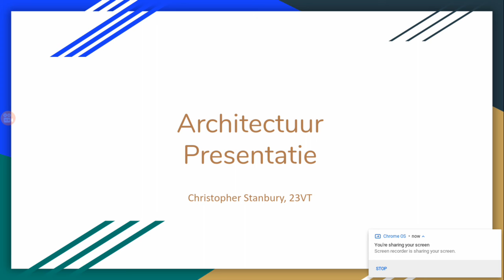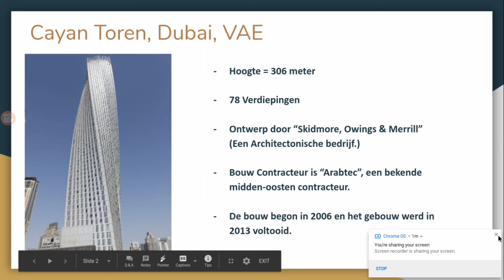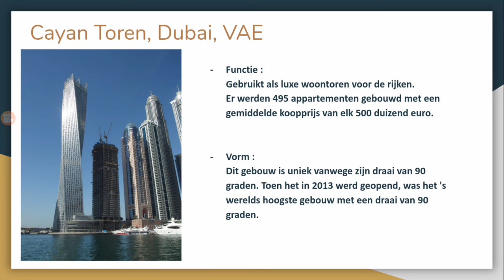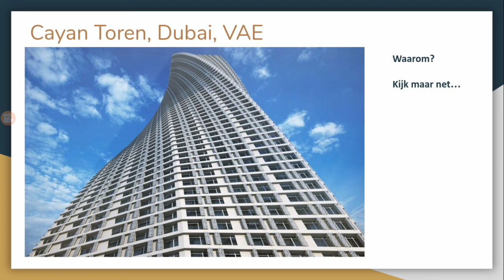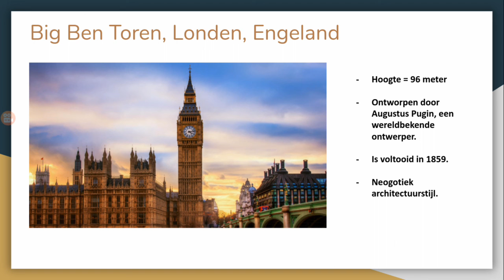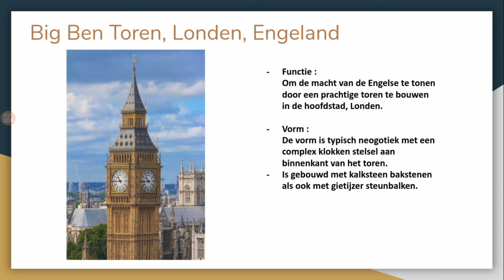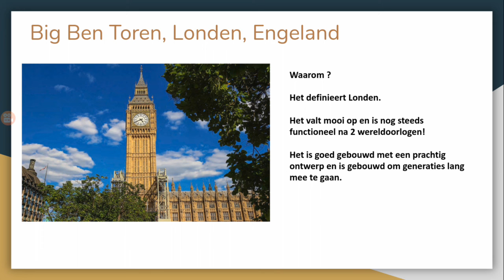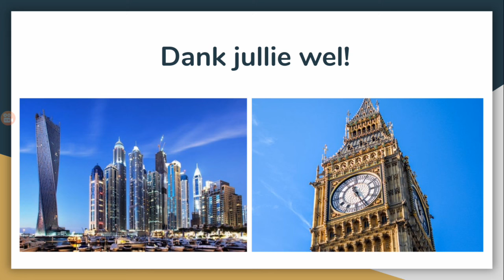Beeldende Vorming Presentatie 23VT - Architectuur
Mijn presentatie over twee gebouwen die ik gekozen heb.
Geniet ervan!